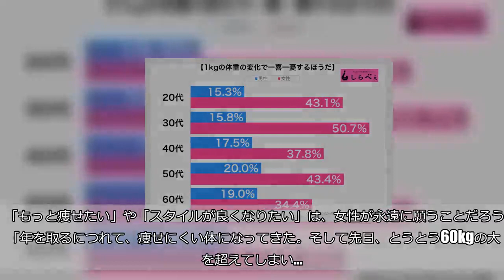それって誤差の範囲じゃない？ 1kgの体重変化で一喜一憂する人の言い分とは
（Rostislav_Sedlacek／iStock／Getty Images Plus／写真はイメージです） ダイエットをしている人は、当然だが体重を気にしている。しかし体重は1日の間で変動するものであり、本来、1kgほどの変化は気にしなくてもいいはずだ。     ■3人に1人が1kgで一喜一憂 しらべぇ編集部では全国20〜60代の男女1,537名を対象に、「体重について」の調査を実施した。  「1kgの体重の変化で一喜一憂するほうだ」と答えた人は全体で29.8%と、約3人に1人はいることが判明。たった1kgでも、本人にとっては大きいのだ。    ■60kgの壁を行ったり来たり 性年代別では、男性よりも女性の割合が圧倒的に多くなっている。  「もっと痩せたい」や「スタイルが良くなりたい」は、女性が永遠に願うことだろう。 「年を取るにつれて、痩せにくい体になってきた。そして先日、とうとう60kgの大台を超えてしまい…。  かなりショックだったけれど、空腹のときとかは59.8kgくらいになるので『まだ大丈夫』と思ってしまう自分もいる。最近は減っていると思われる時間帯にだけ量るようになった。  夫には『ダイエットして、いつでも安心できる体にすればいいのに』って言われるけど、それが難しい」（30代・女性）   次ページ  ■裸になって体重測定12